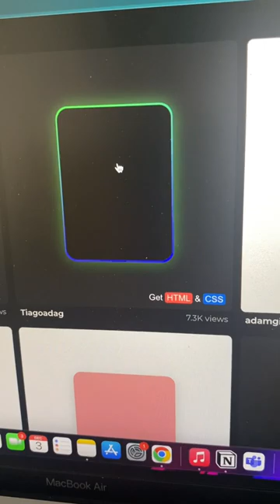Best UIDeveloper Tools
This Video Contain Best UIDeveloper Tools